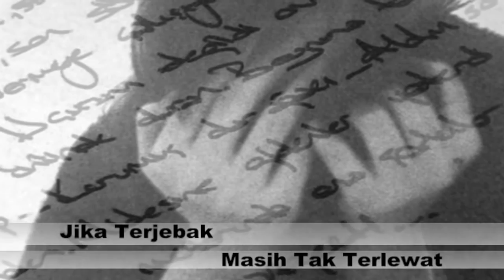Lagu Antidadah Kenikmatan Sementara